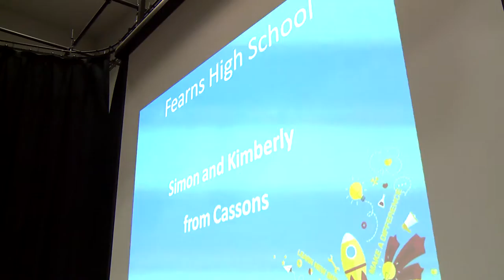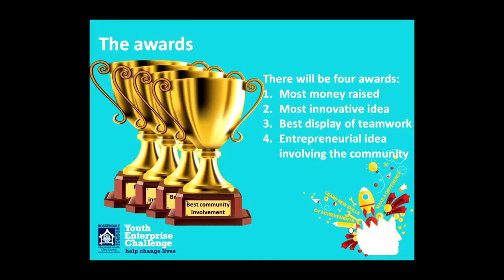Rossendale Hospice Youth Enterprise Challenge 2016 - Launch Event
The Youth Enterprise Challenge will see teams from six schools including Alder Grange, All Saints, Fearns, Haslingden High, Tor View and Whitworth High come up with enterprising initiatives, with all the proceeds going to Rossendale Hospice.

During the three-month challenge, the Year 10 school teams will link up with a mentor from a local business, who have kick-started their project with a £50 donation.